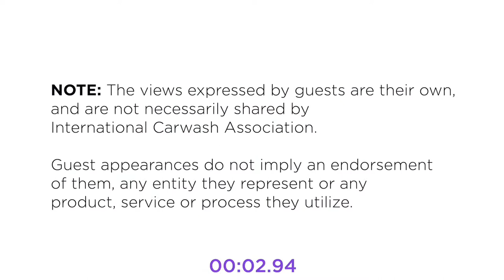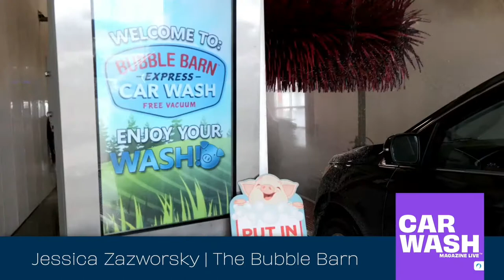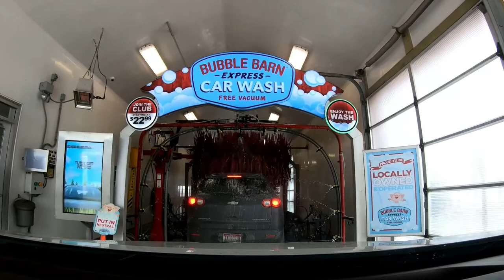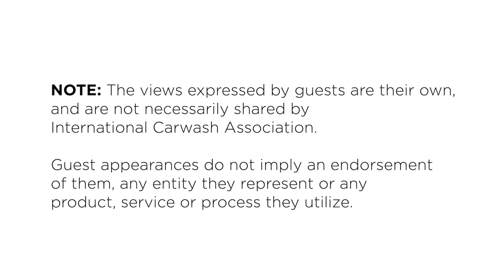CAR WASH Magazine Live - The Bubble Barn